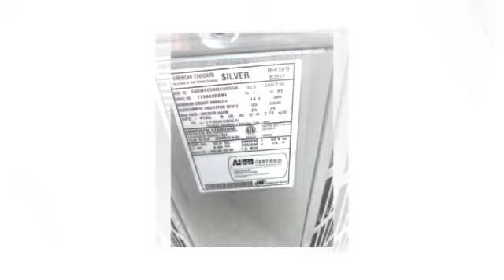213 Venice East Blvd, Venice, FL 34293 | MLS# C7427004 | Homes For Sale in Venice, FL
213 Venice East Blvd, Venice, FL 34293 | MLS# C7427004 | Homes For Sale in Venice, FL

ADORABLE 2/1 IN VENICE EAST with updated kitchen, bathroom, freshly painted interior and exterior, new windows and doors, new electrical panel, new lanai screens, new InSinkErator, lots of upgrades. Oversized driveway, roofing has been replaced on 12/07/2017, public water and sewer. COME SEE IT TODAY !

2 Bedrooms
1 Full Bathroom
Interior: 1,061 sqft
Lot: 9,000 sqft
Year Built: 1961

213 Venice East Blvd, Venice, FL 34293 | MLS# C7427004 | Homes For Sale in Venice, FL
Anytime Realty